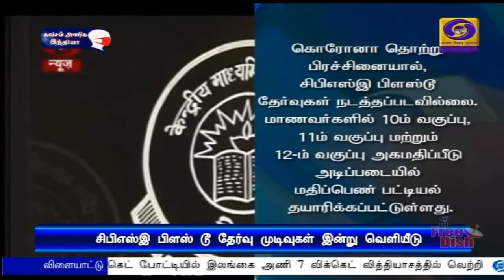சி பி எஸ் ஈ தேர்வு முடிவு இன்று வெளியீடுPodhigaiTamilNews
சி பி எஸ் ஈ 12-ம் வகுப்பு தேர்வு முடிவுகள் இன்று பிற்பகல் வெளியாகிறது - மாணவர்கள் இணையதளம் மூலம் அறிந்து கொள்ள ஏற்பாடு.